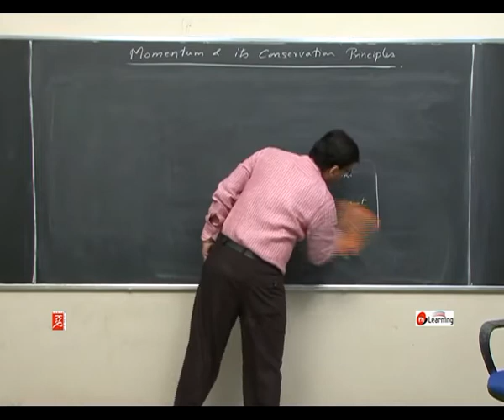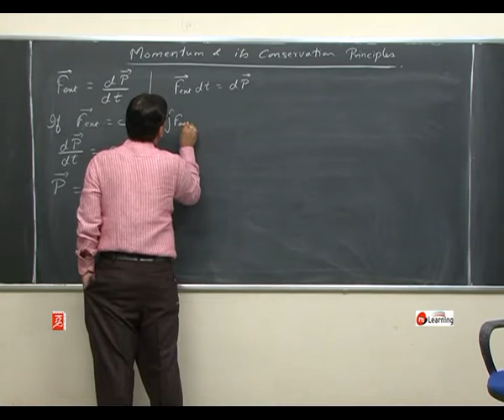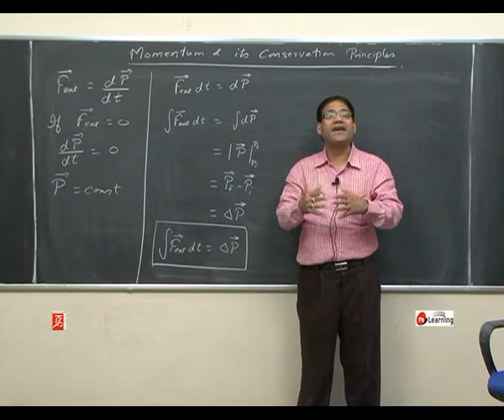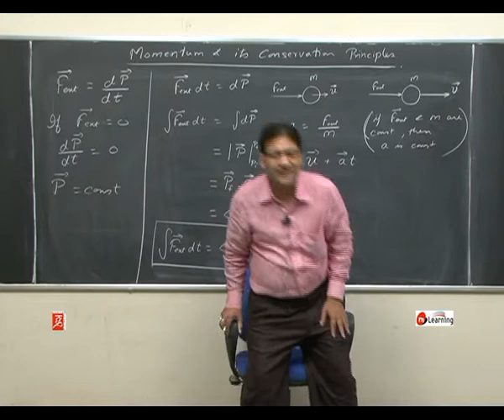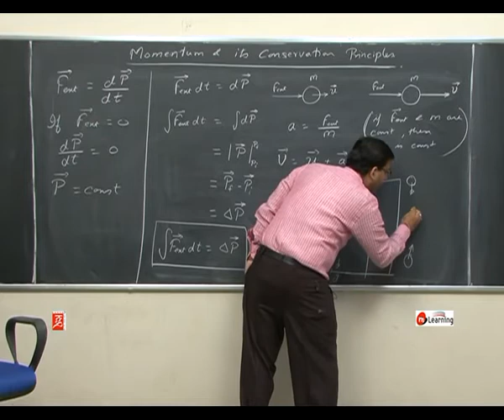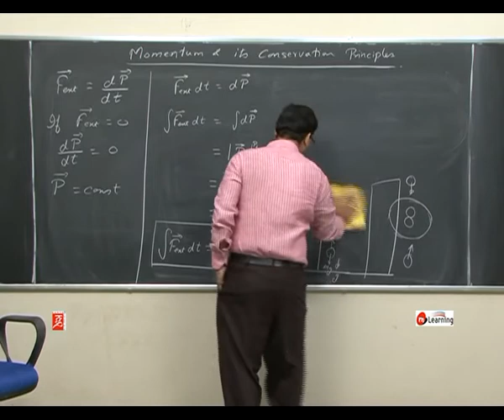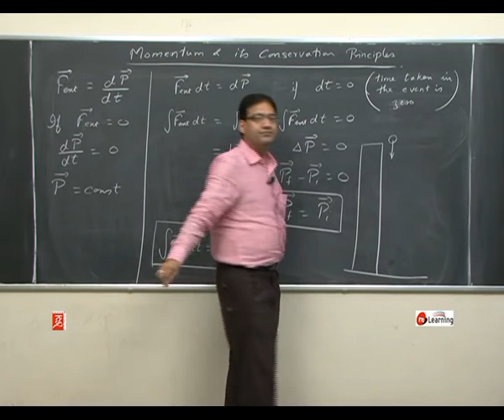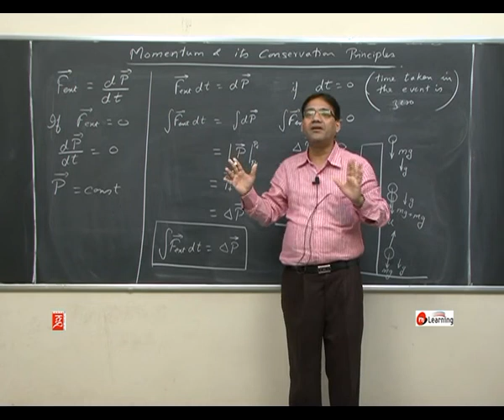Momentum Conservation and Collision : Law of Conservation of Momentum - 02 For Class 11th